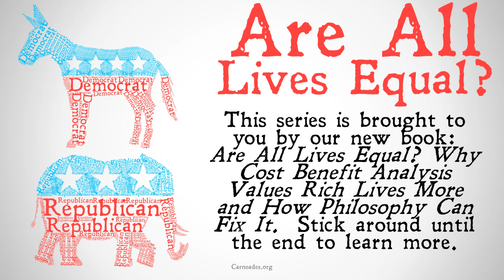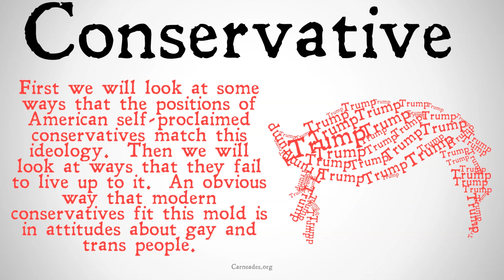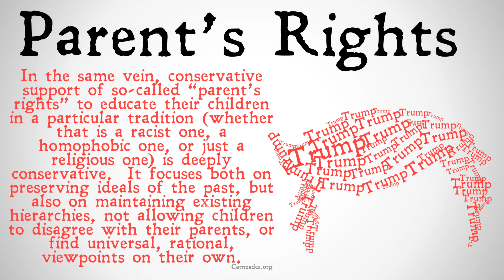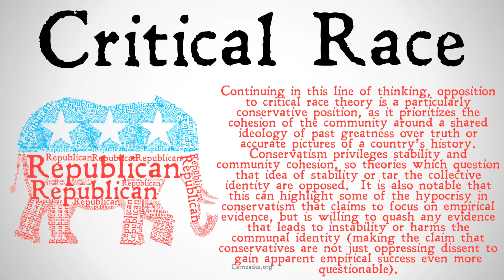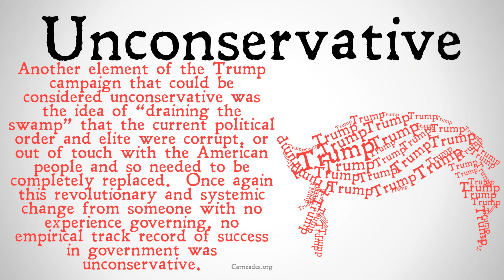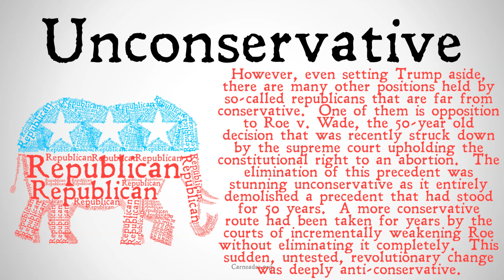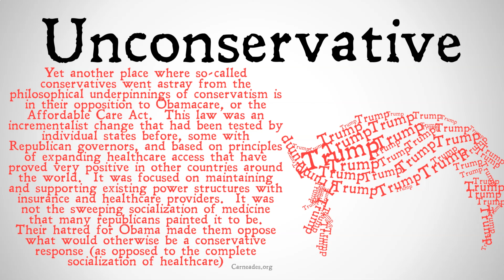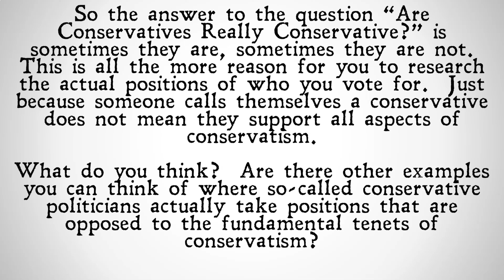Are Conservatives Really Conservative? (Political Philosophy)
A video examining where modern US conservatives align with philosophical conservatism and where they have fallen away from it.

This series examines five positions in political philosophy and discusses whether US politicians that claim that label actually support policies that are in line with the underlying philosophy.